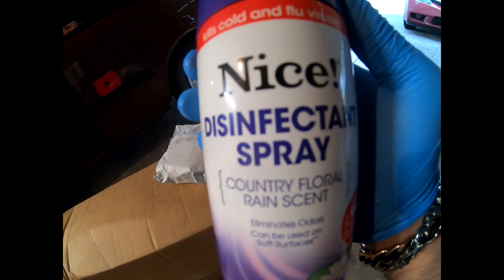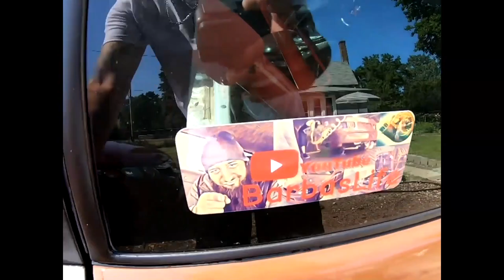QUARANTINE SPONSORS??? BISIMOTO sponsorship SICKSPEED sponsorship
FAN MAIL
WANT TO SPONSER ME  or SEND ME SOMETHING TO REVIEW. Wanna donate parts that are collecting dust in your garage for the civic build  send it to
Michael Feliciano
634 e state st
Every Dollar counts!! It all goes to the Civic build.
shirt, hoodie, or a hat
Wanna buy stickers just leave a message below.

Budget List below of mods done to the 2000 honda civic
ARP Headstuds
75mm Ycp pistons
Ebay Struts
Ebay Front lower lip
Ebay Smoked headlights
Ebay Seat Belt Chassis roll harness bar kit
Ebay wastegate
60% completely gutted interior
Sunroof delete
$50 Rustoleum Paint job
LETS GO... Nesquik Turbo civic